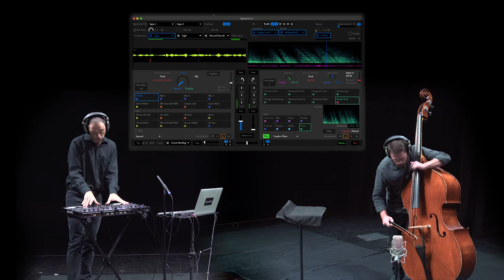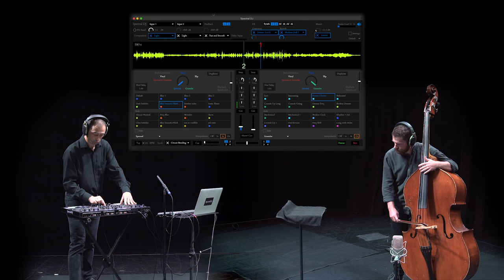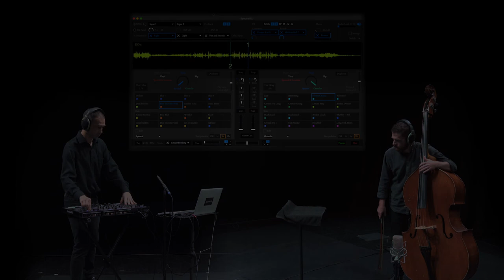Krats, for double bass and Spectral DJ || Jean-François Charles & Will Yager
Jean-François Charles, Spectral DJ
Will Yager, double bass